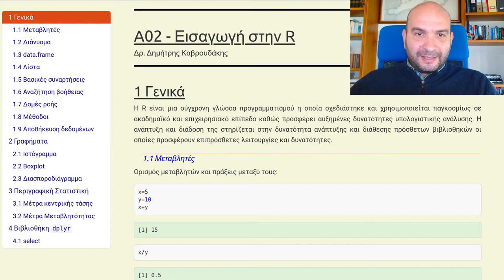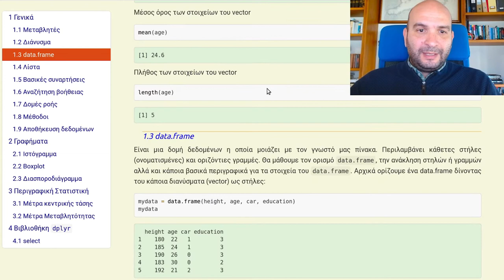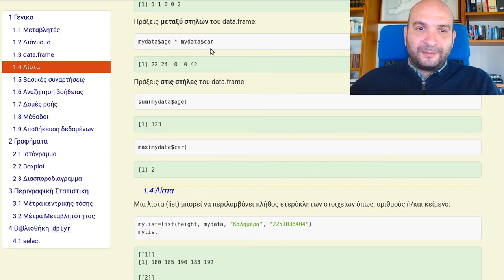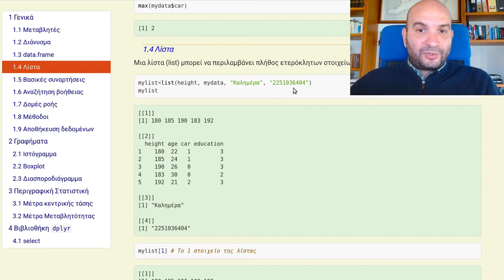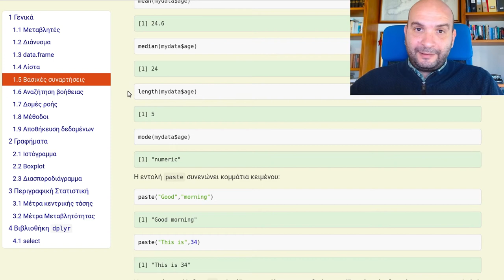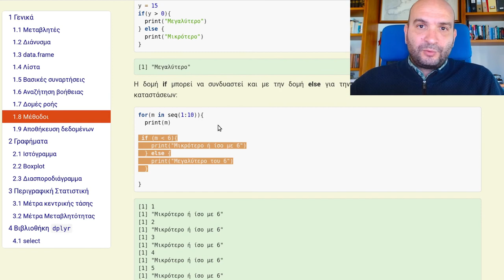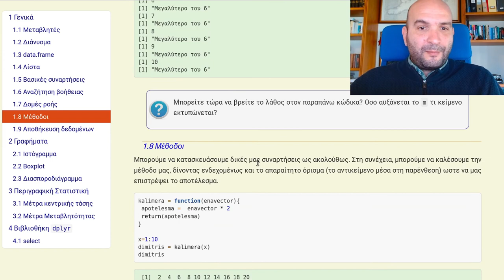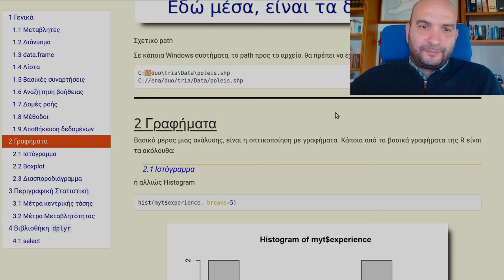A02 - Βασικές Εντολές R (1 μέρος)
A02-Introduction to R (1 part)
R, Rstudio

Δημήτρης Καβρουδάκης